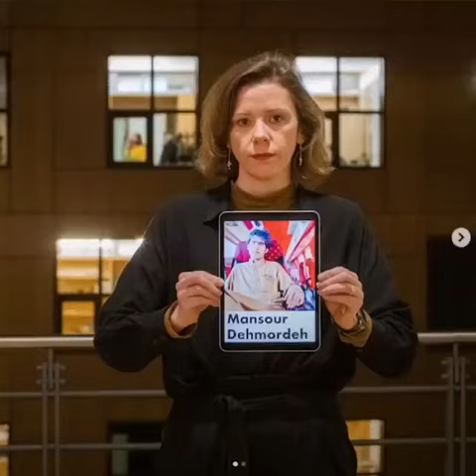تجمع شماری از سیاستمداران آلمان در مقابل سفارت ایران در حمایت از منصور دهمرده، زندانی بلوچ